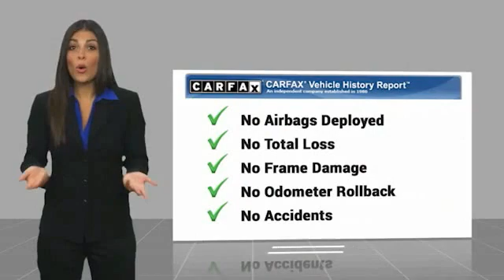2020 Mazda CX-30 Lawrenceville GA L140004A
2020 Mazda CX-30